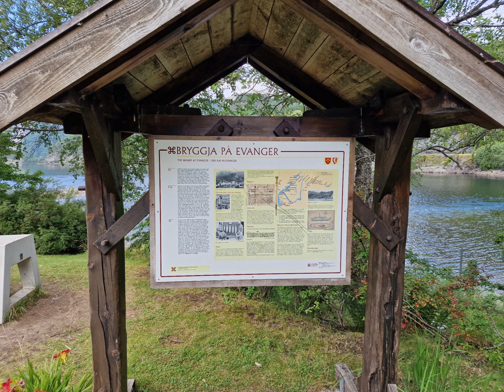Motorcycle Trip Through Eksingadalen Norway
A Nice and popular trip for motorcyclist .I rode my Honda Sevenfifty 1992 modeller.